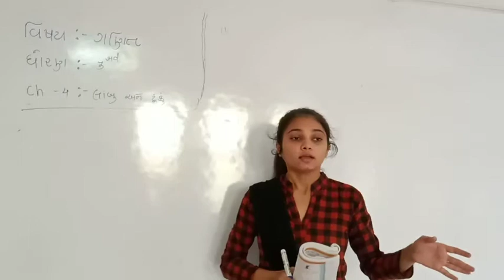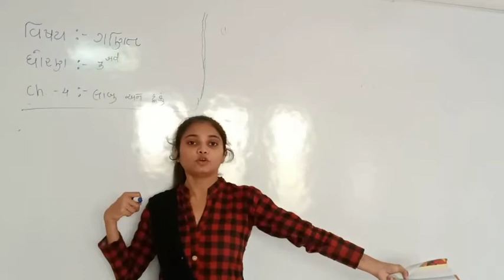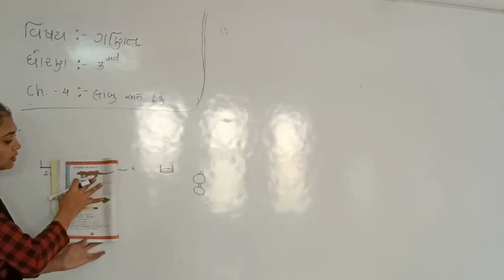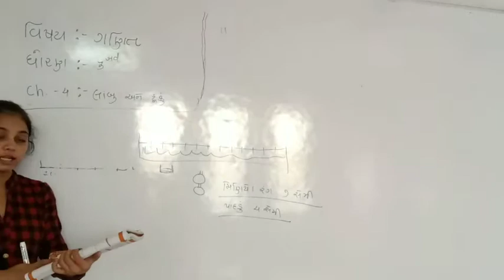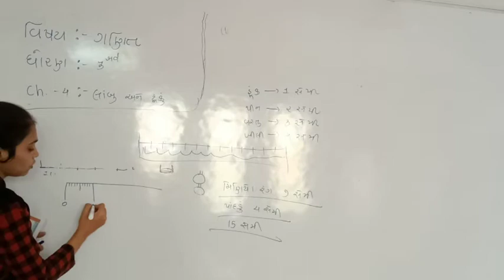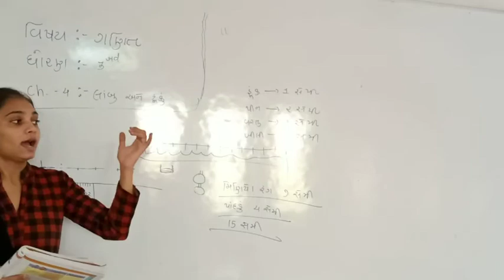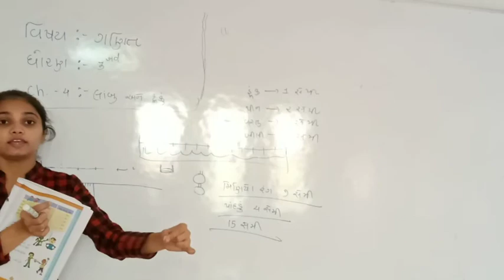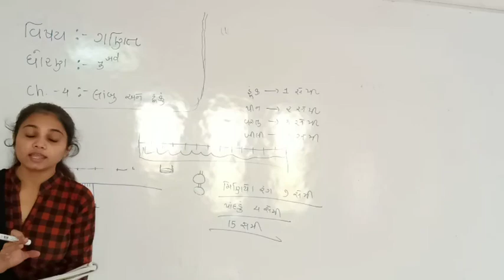Maths | Std - 3 | Sem - 1 "CH - 4" PART - 1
Maths | Std - 3 | shree sahajanand swami guuukul - vanthali